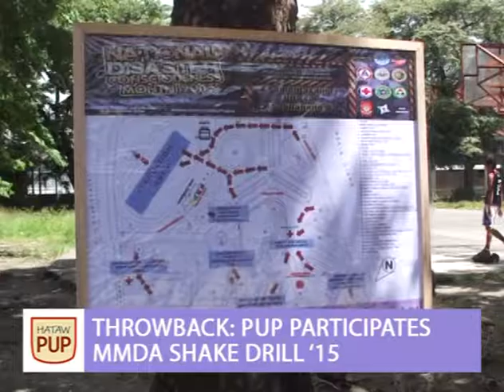Throwback - PUP joins Metro Manila Shake Drill 2015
Bago tayo mag-DCH ngayong MMShakeDrill 2016, atin munang balikan ang shake drill noong nakaraang taon. Ito ang magsisilbing sneak peak para sa mga makikiisa sa malaking pagsasanay kontra kalamidad.